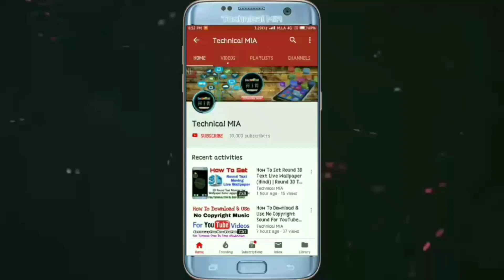How To Merge Multiple Call Recordings In Any Android Phone | Call Recordings Ko Merge Kaise Kare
How To Merge Multiple Call Recording In Any Android Phone.

Is Video Ke Andar Me Apko Dikhane Wala Hun Ke Apne Kisi Bhi Android Phone Me Call Recordings Ko Merge Karke Ek File Kaise Kare.

Queries Solved:
1) how to merge multiple audio file
2) how to join multiple mp3 file
3) call recording kaise jodte hai
4) call recording ko merge kaise karte hai

1.Some images & Videos shown in this video are originally copyrighted to owner , not mine. I only use it for educational and awareness purpose .
3.The music used in this video is non copyrighted and royalty to use. But Thanks to its owner who created it.